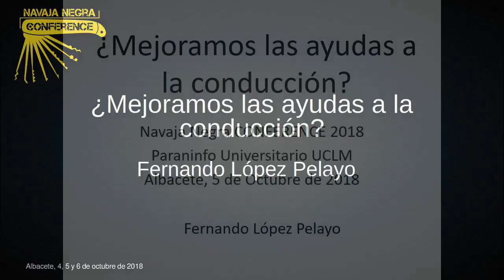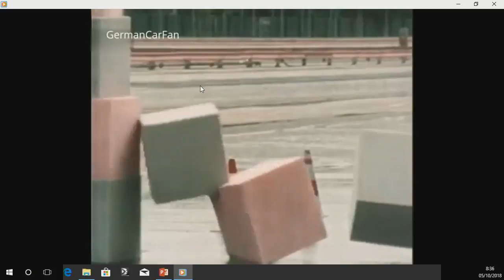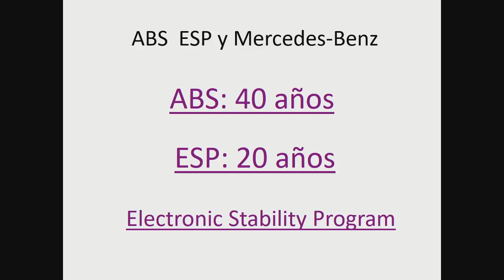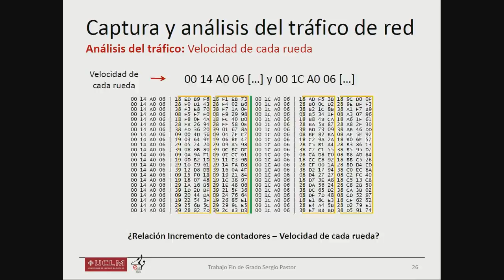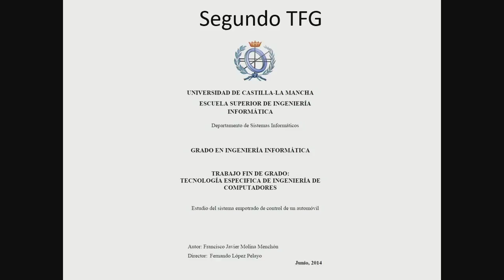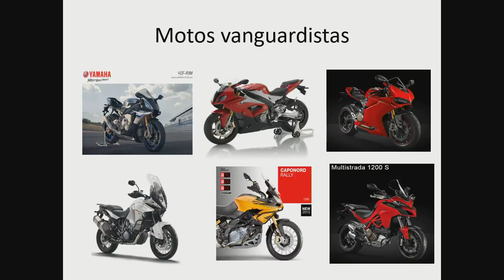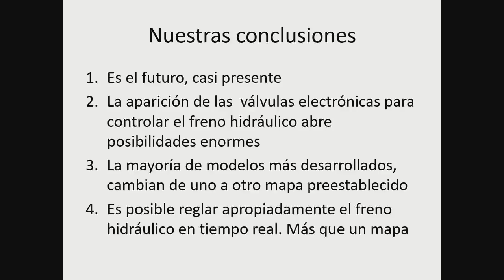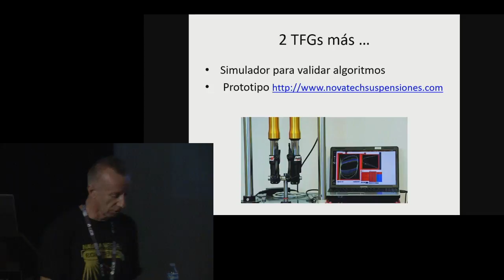Navaja Negra 8 - ¿Mejoramos las ayudas a la conducción? - Fernando López Pelayo